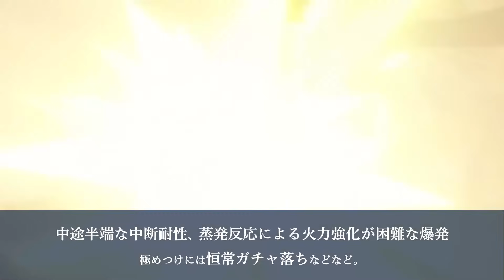【原神】ディシア×フリーナが織りなす新時代の編成『熾鬣歌劇団』【GenshinImpact】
『光り輝くがいい！』

ある旅人は、このように呟きました。
『きっと、水の国の神がこのディシアを救ってくれる。』と。
ただの戯言でしかない発言、希望的観測にすぎないその言葉は、
同じくディシアを推すものたちの間で、
方や忌み嫌われ、方や藁にもすがる思いでしがみつくしかない『呪いの言葉』となったのでした。

本当にディシアは救われるのか。
まさに”神のみぞ知る真相”であったわけです。

そして月日は流れ、審判の時、11月8日、Ver4.2アップデート日。

時は満ちました。
今回は、ディシアの新たな編成をご紹介します。
元素スキルを使うだけ、列開花を起こすだけ、
そんな今までのディシアの救済方法とは全く違う、ディシアを愛する全ての旅人達が納得出来る運用方法、爆発型メインアタッカーとしての編成をお届けします。
ディシアの魅力を最大限引き出すフォンテーヌの神、フリーナと、遂に本領発揮とでも言うかのように暴れ始めた傭兵ディシア。
このふたりが織り成す編成を、本日はお伝えしましょう。

その編成の名は、獅鬣歌劇団。

使用音源
【フリーBGM】囚われの娘by Tak_mfk
【チャプター】
0:00 start
2:03 ~ 編成コンセプト　フリーナで広がる選択肢
2:57 ~ 編成紹介　その名を『熾鬣歌劇団』
3:19 ~ ビルド紹介　ディシア
5:37 ~ ビルド紹介　フリーナ
6:18 ~ ビルド紹介　バーバラ
8:00 ~ ジン編成の可能性　別視点の蒸発編成
9:00 ~ ビルド紹介　ベネット
9:13 ~ 熾鬣歌劇団編成の動かし方
9:42 ~ ガチ勢向けビルド　ジンを組み込んだ編成
10:33 ~ 総括　ディシアのこれから。
11:00 ~ 実践編　囚われの娘